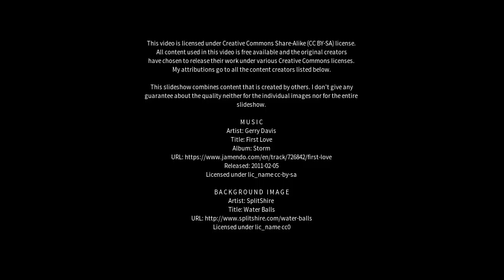Best places to visit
Best places to visit - Khallikot (India) Best places to visit - Slideshows from all over the world - City trips, nature pictures, etc.